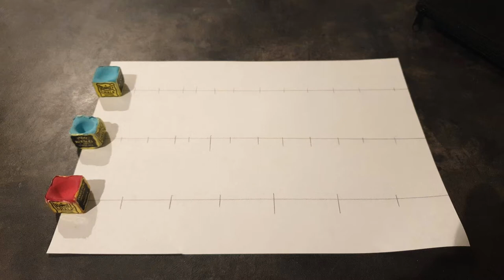Animation Stop Motion